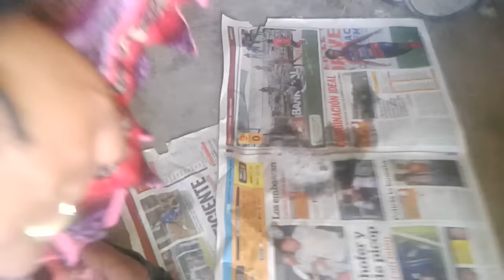Demonio hablando del Ministerio Cristo Libera. Ministro Efrain, Cristo Libera Guatemala.